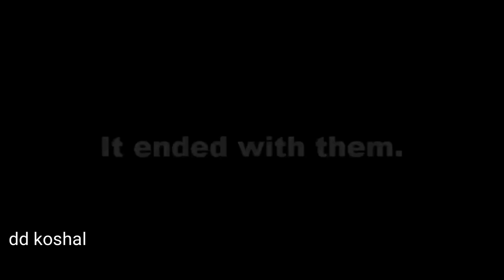mala munus | sambalpuri comedy | dd koshal